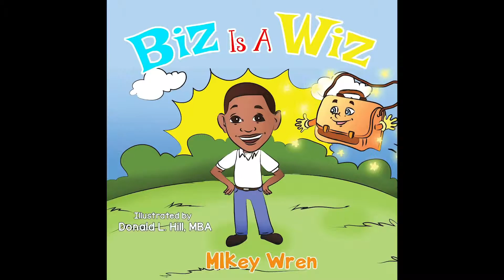Biz Is A Wiz reading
Reading my book and rapping my educational entrepreneurship rap.